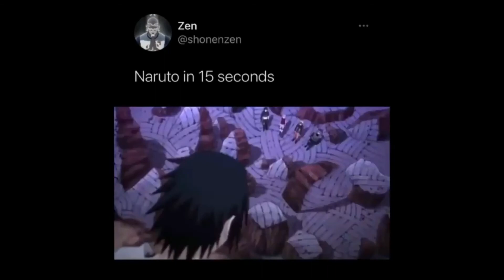"Naruto" in 15 seconds